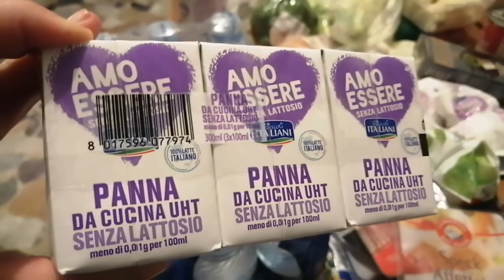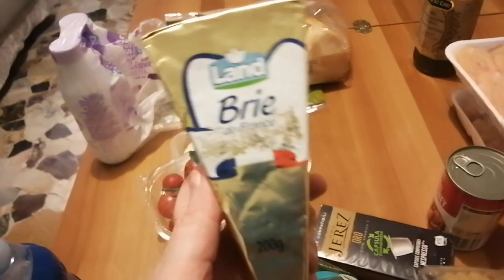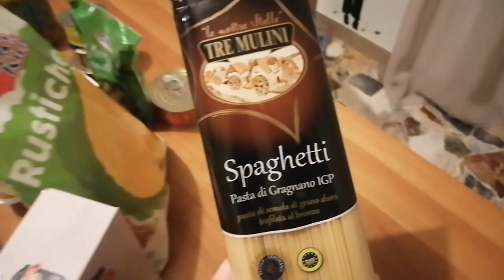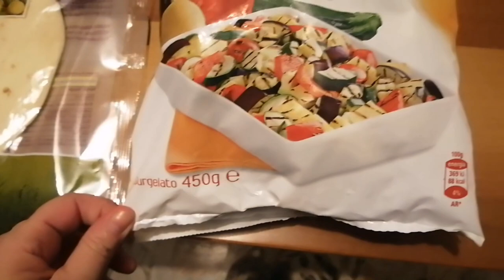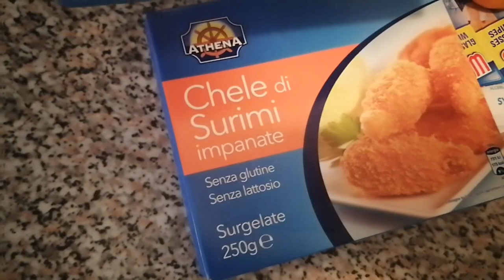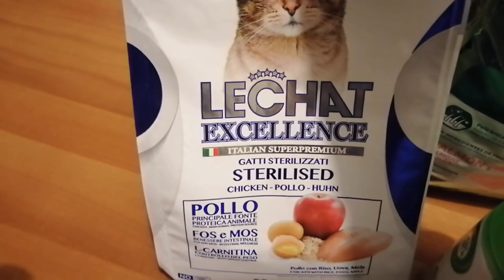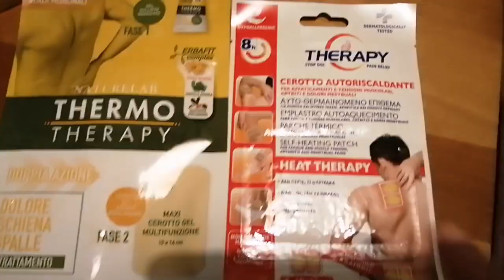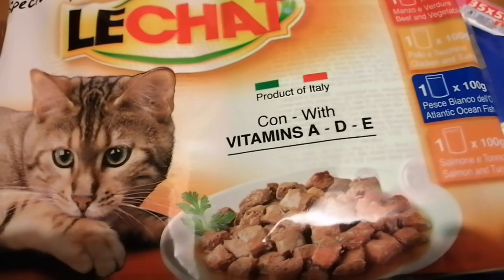#01 VLOGMAS 2020 | SKINCARE, HAIRCARE ,SPESA, CHIACCHIERE | Monica Glitters and Soul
---TROVATE I LINK AI PRODOTTI MOSTRATI PIU' GIU' ---

PRODOTTI HAIRCARE :
🌟Tecna  Hydracore Ultra Nourishing Treatment 200ml - maschera ultra idratante
🌟Tecna the SPA - Renewal Treatment,Conditioner Fibra ricostruttiva intensa, 150 ml

🌟MASSAGGIATORE VISO AL QUARZO ROSA (SIMILE AL MIO )

💕LUCE AD ANELLO  Dimmerabile MACTREM Ring Light 6”

💕MICROFONO LEVALIER

SE VUOI PROVARE AMAZON PRIME GRATIS PER 30 GIORNI  ( spedizione in un giorno senza spese di spedizione su tantissimi prodotti ) CLICCA QUI :

TUTTI I PRODOTTI RECENSITI SUL MIO CANALE RIFLETTONO SOLO LA MIA PERSONALE E TRASPARENTE OPINIONE.